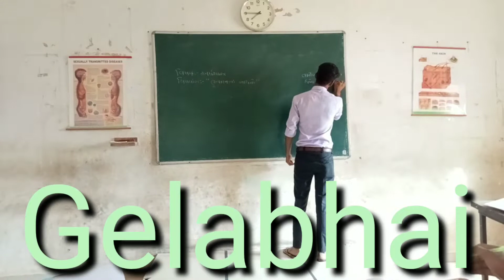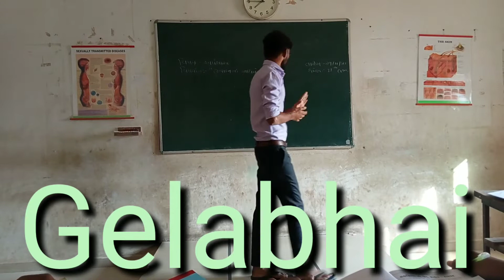| સુદ્રઢીકરણ કૌશલ્ય | micro lessons | micrpath | B.Ed micro lesson plan |B.Ed micro teaching ayojan|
| micro lessons | micrpath | B.Ed micro lesson plan | B.Ed micro teaching ayojan| joshisir micropath

joining plzz  What's up Group sem-1(2022/23)

joining plzz  What's up Group sem-3
(2022-23)

Joshisir Education